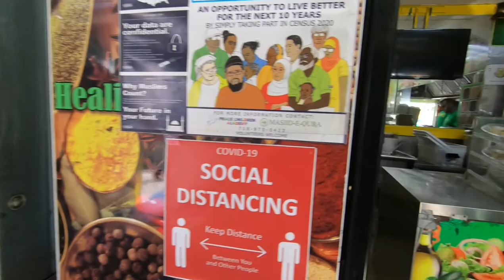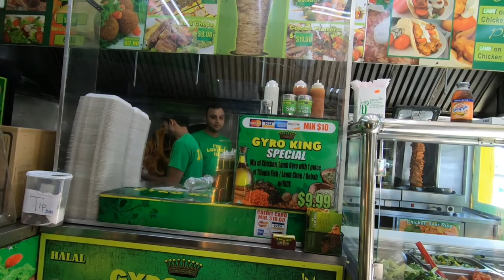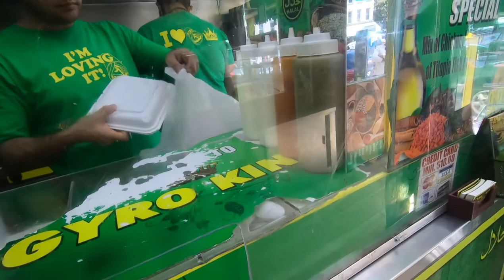VISITING FOSTER AVE CONEY ISLAND (PAKISTANI COMMUNITY)